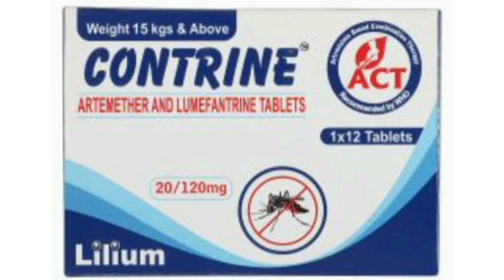CONTRINE Tablets ARTEMETHER AND LUMEFANTRINE TABLETS